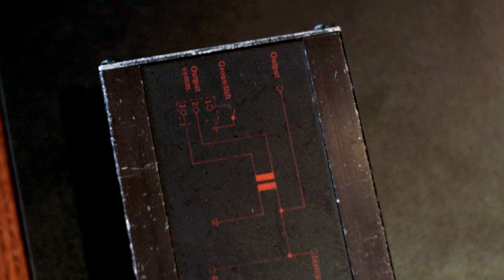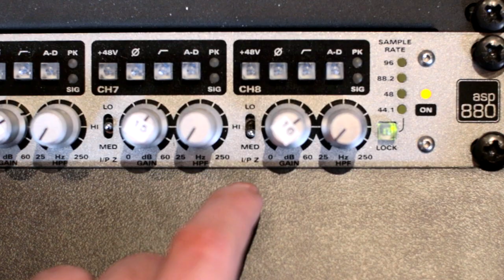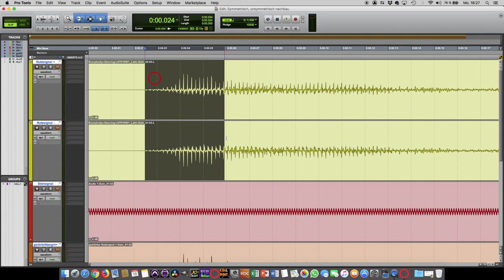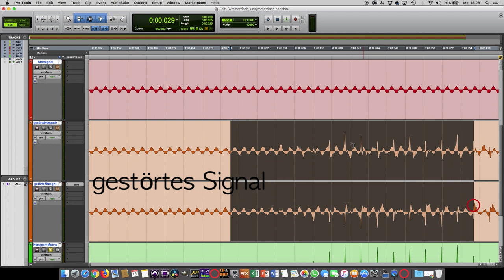Wie funktioniert eine DI Box | Direct Box Erklärung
Warum soll ich eine teure DI Box benutzen, wenn ich auch ein billiges Adapterkabel nutzen kann? Wenn du dir diese oder ähnliche Fragen rund um die DI Box auch schon gestellt hast ist dieses Video für dich. Hier wird erklärt welche Aufgaben eine DI Box hat und wie es funktioniert. DI Box - Langweiliger Adapter oder Zauberei? | Erklärung